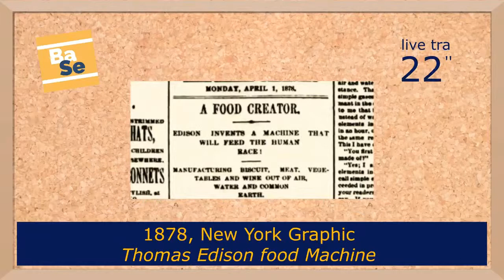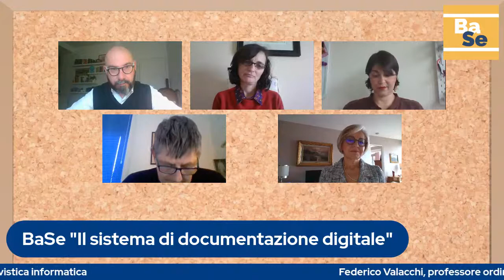BaSe - Il sistema di documentazione digitale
Con l'autore Alessandro Alfier, modera Federico Valacchi, intervengono Luciana Duranti, Prisca Giordani e Maria Mata Caravaca.